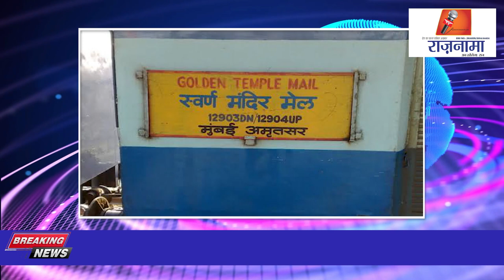anchorpriya गोल्डन टेंपल मेल पर फेंके पत्थर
About this video: गोल्डन टेंपल मेल पर फेंके पत्थर